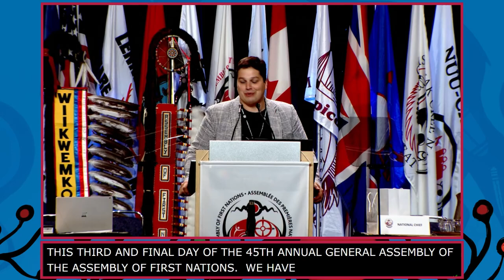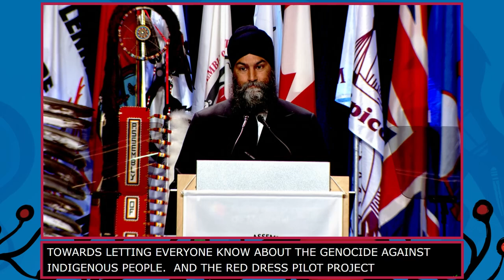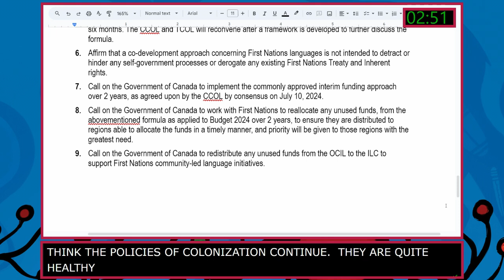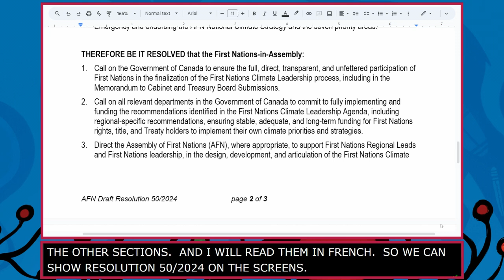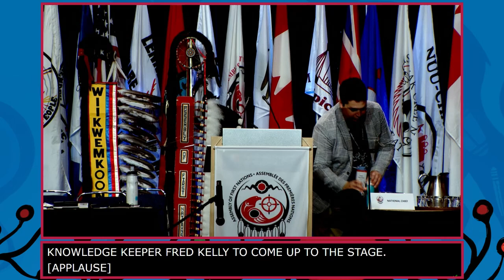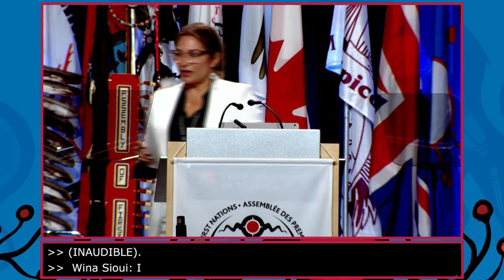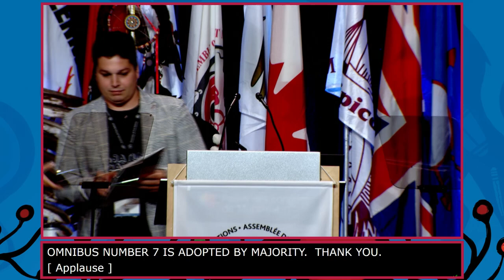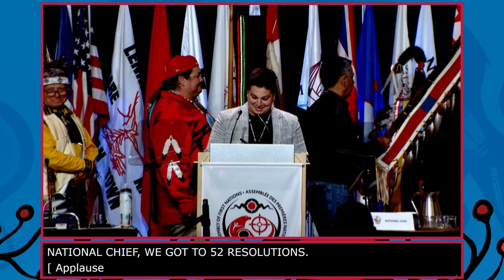The Assembly of First Nations (AFN) Annual General Assembly (AGA) - July 11, 2024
Strengthening Our Relations